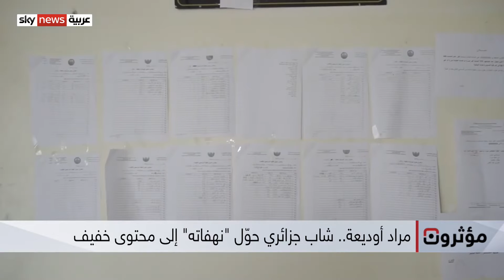كيف استطاع اليوتيوبر الجزائري مراد أوديعة الوصول إلى ملايين المتابعين بمحتواه الكوميدي؟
في عصر التكنولوجيا وعالم الديجيتال، ينجح البعض ويفشل آخرون ومنهم من يلمع نجمه.
مراد أوديعة، شاب من الجزائر، عمره ثلاثة وعشرين عاماً وها هو يفرض نفسه من أبرز اليوتيوبرز والمؤثرين بمحتوى ساخر وكوميدي وخفيف الظل..
لا يمكنك أن تشاهد RAI VS REALITY من دون أن تضحك على نهفاته وطريقته التي أعجبت بالفعل الملايين.